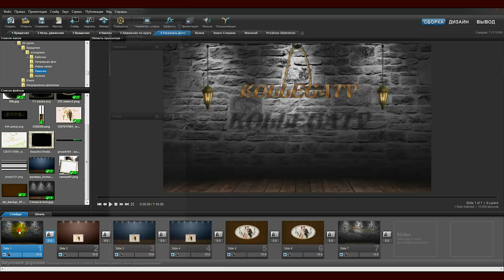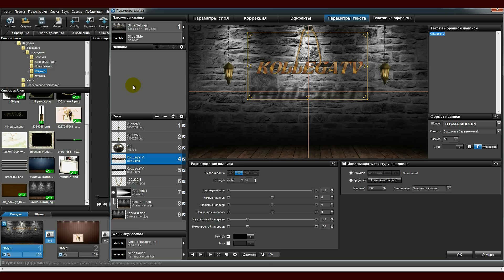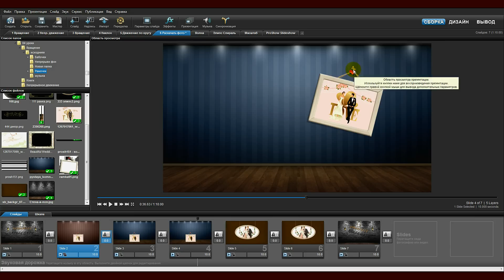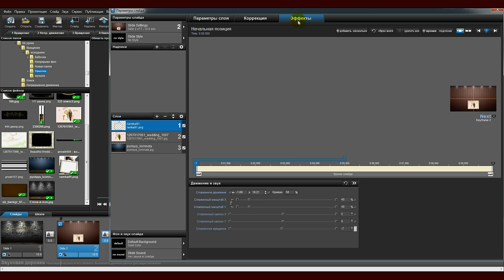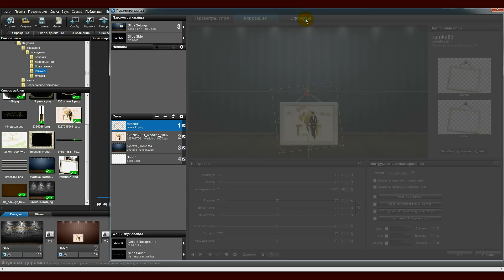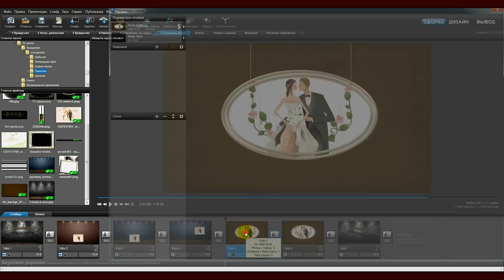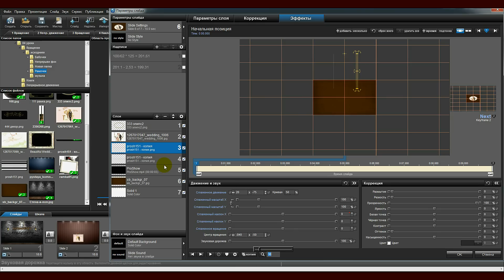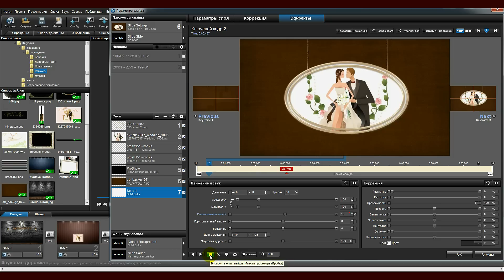Урок 6 Раскачать рамку с картиной с помощью модификаторов ProShowProducer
Учимся создавать синхронное движение рамки и картинки, привязка картинки с рамкой к управляющему слою. На этом уроке мы научимся создавать эффект раскачивающейся на верёвочке рамки с картиной. Рассмотрим на примерах, как создать синхронное движение рамки и картинки, и привязку картинки с рамкой к управляющему слою.

Урок оформлен в виде презентации, которую можно скачать и изучать самостоятельно.

Скачать таблицу для Расчёта центра вращения в таблице Excel, созданную Stranger 2156
Экспериментируйте   и используйте полученные знания для создания своих эффектных слайд шоу